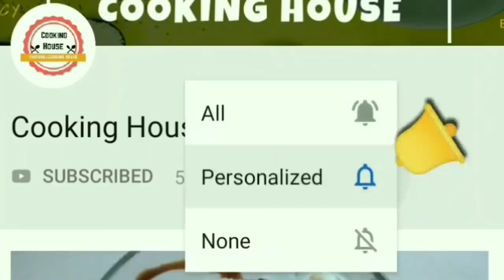સરસ પોચા અને જાળીદાર નાયલોન ખમણ બનાવવાની પરફેક્ટ રીત - khaman banavani rit || nylon khaman recipe